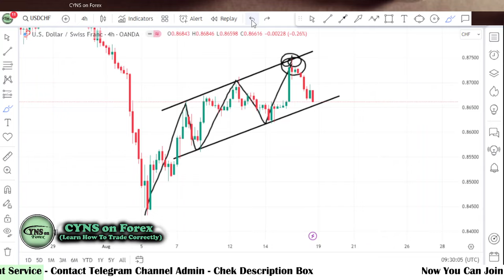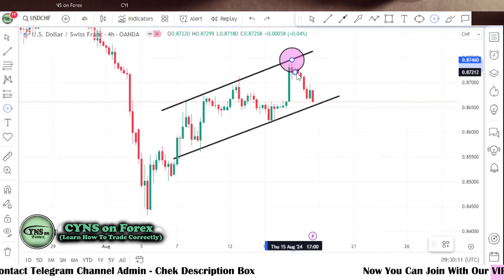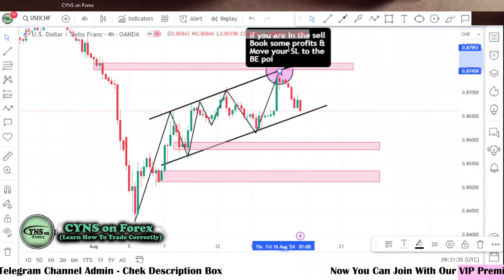USDCHF Weekly Forex Forecast for 19 - 23 August 2024 by CYNS on Forex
Hello Traders,
⭕ In this video includes - ( USDCHF Weekly Forex Market Update for 19 August 2024 )
    ✅- Technical analysis on USDCHF chart